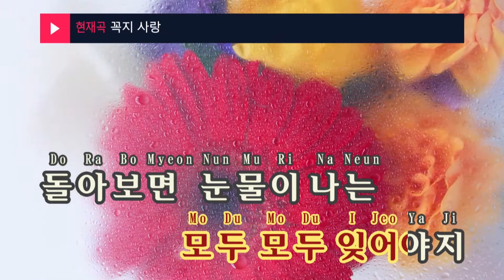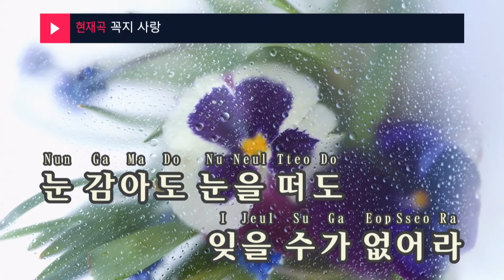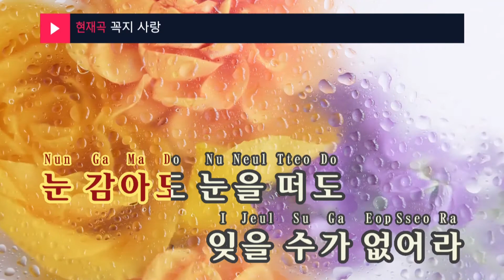꼭지 사랑 - 민경민(Min Kyung Min) (KY.99101) / KY Karaoke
★ 곡 정보 ★
번호 : 99101
제목 : 꼭지 사랑
가수 : 민경민
작사 : 김양화
작곡 : 박현진

Copyrightⓒkeumyoung